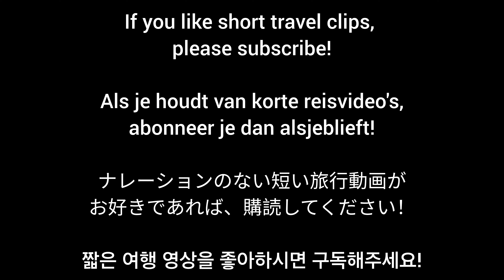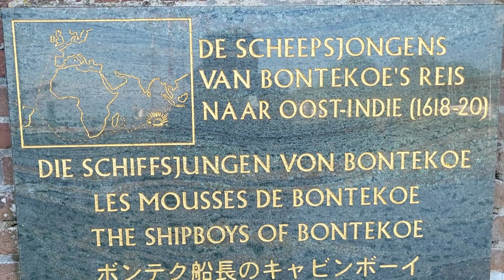Hoorn - The Hidden Gem of the Netherlands: A Day Trip Delights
Escape the hustle of Amsterdam with a quick jaunt to Hoorn, a hidden gem in the Netherlands often overlooked by tourists. Embark on a day trip filled with historical intrigue and picturesque sights. Begin your journey at the Westfries Museum, delving into the Dutch Golden Age and the legacy of the Dutch East India Company. Stroll through the vibrant Red Square, once a site of grim justice, now a charming spot for relaxation. Marvel at the Hoofdtoren, an architectural wonder overlooking the harbor. Explore the Museum of the 20th Century for a lighter historical experience, then venture to the tranquil waterside and discover the East Gate, a relic from the city's past. Cap off your day with dinner and drinks at local favorites like De Beiaard or Restaurant & Café Ridderikhoff. Hoorn may be off the beaten path, but its allure is undeniable—just don't let the secret out to everyone.